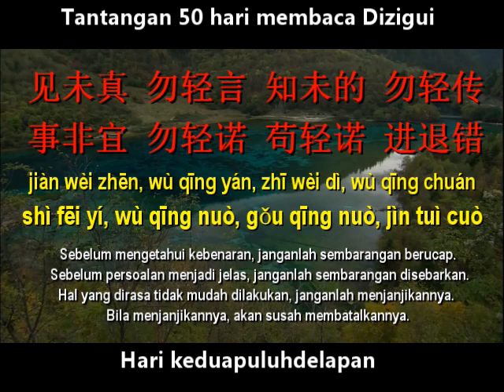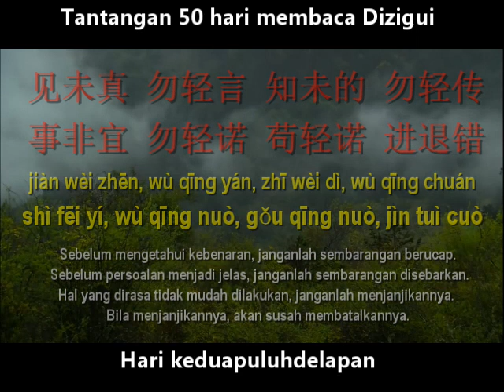Hari 28 - Tantangan 50 hari membaca Dizigui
Ke - 28
• 见未真　勿轻言　知未的　勿轻传 (jiàn wèi zhēn, wù qīng yán, zhī wèi dì, wù qīng chuán)
Sebelum mengetahui kebenaran, janganlah sembarangan berucap. Sebelum persoalan menjadi jelas, janganlah sembarangan disebarkan.
• 事非宜　勿轻诺　苟轻诺　进退错 (shì fēi yí, wù qīng nuò, gǒu qīng nuò, jìn tuì cuò)
Hal yang dirasa tidak mudah, janganlah menjanjikannya. Bila menjanjikannya, akan susah membatalkan.